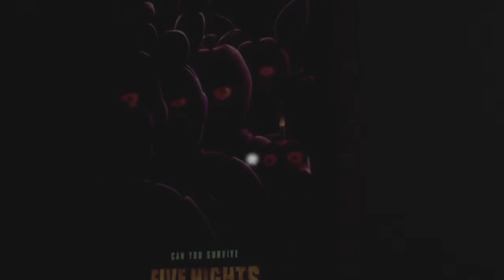The Joy Of Creation Got A REMASTER & Its AMAZINGLY TERRIFYING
Welcome To Fnaf The Joy Of Creation First Memory Awakened:

One of the best Fnaf Fan Games finally got a remaster and its horrific, it plays the exact same as it used to (not that I would know completely), where we have to attempt to survive the onslaught of animatronics that are trying to break into our bedroom and get us.

This obviously happens many times as this game is extremely hard and physically impossible, at certain point well for me anyway. All in all however i believe that The Joy Of Creation First Memory Awakened has a strong way of becoming better and better for what it needs to be -- Have Fun!